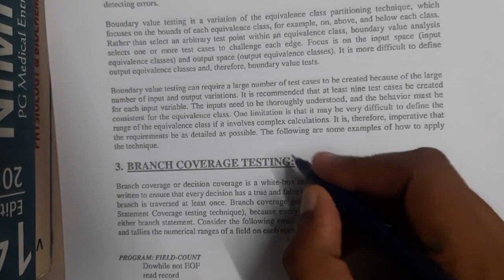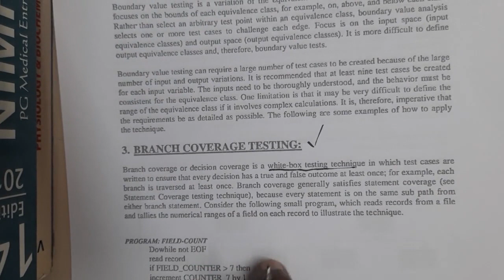4.1 Intro to Unit 4